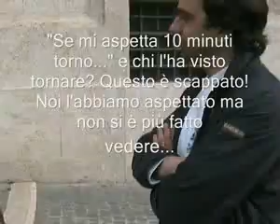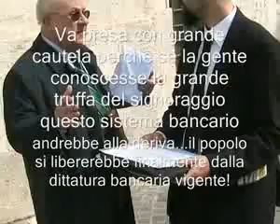Onorevole imbarazzo sulla sovranità monetaria...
non esiste più la sovranità monetaria è stata ceduta alle banche.